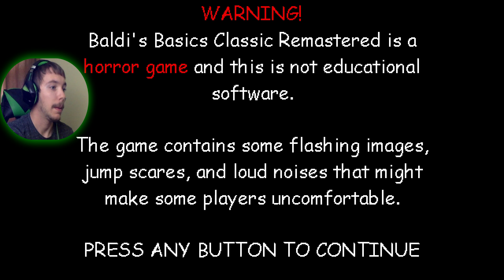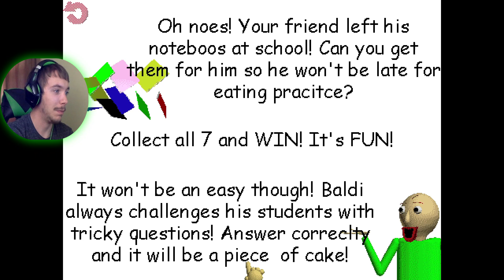Baldi's Basics Classic REMASTERED || I HAVE GRADUATED, GOODBYE BALDI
this will be the very last video to ever feature baldi or a baldi game